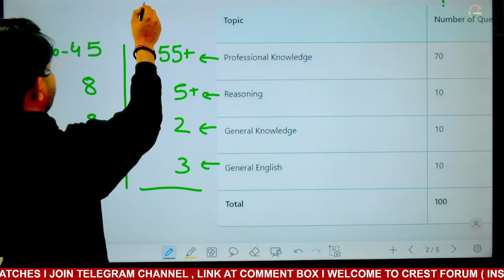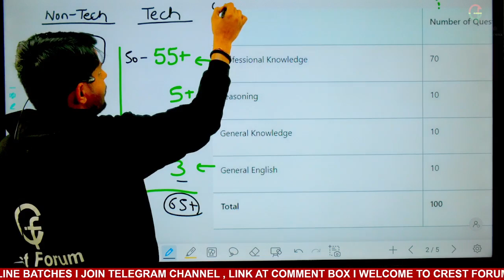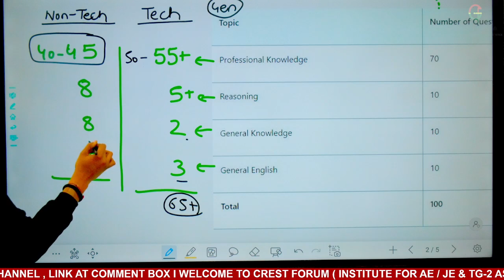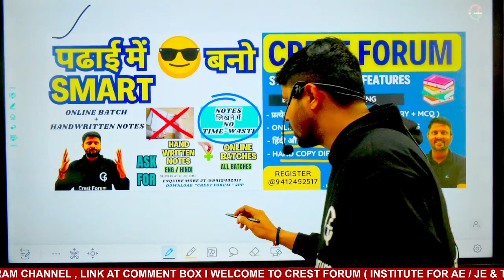PSPCL JE SAFE SCORE I PUNJAB POWER JE 2024 I BY CP_SIR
rrb_je_preparation JE Electrical Crest_forum Chandra_Prakash_sir new_rrb_vacancy_update
Crest_Forum_JE_SSCJE_RRBJE_AE_JE
SSC_JE_Preparation
RRB_JE_Preparation
AE_JE_Preparation
Junior_Engineer
Assistant_Engineer
Chandra_Prakash_Sir
cp_sir
Call Support
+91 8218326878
WhatsApp Support
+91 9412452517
E-Mail Support
[10 am to 7pm]
Our Social handles are as follows –